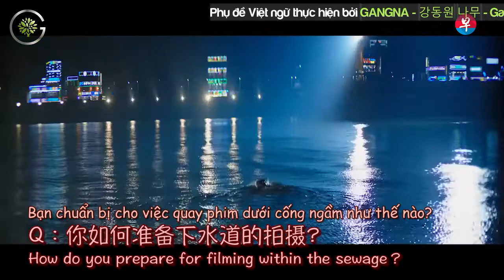[GANGNA][Vietsub] Gang Dong Won - Singapore Fanmet - 20180402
This video was translated and subbed to promote Gang Dong Won's works and talenfor reference only, no copyright infringment intended.